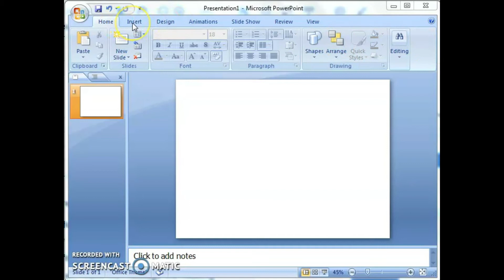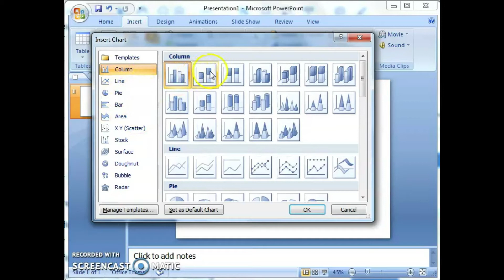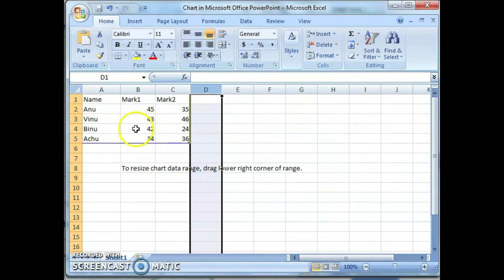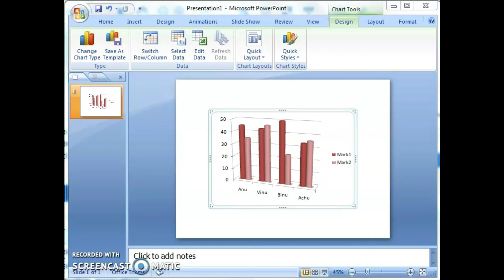X IT Video17